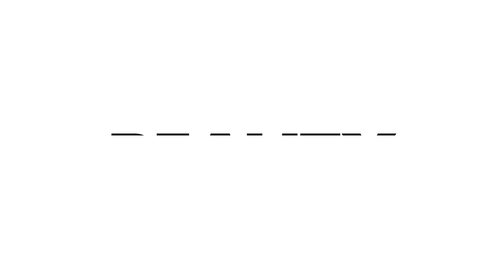倖田來未のツヤ肌感を演出するセルフメイク。| Beauty Secrets | VOGUE JAPAN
歌手としての活躍はもちろんのこと、そのファッションやスタイリングでも常に注目を集める倖田來未がVOGUEの人気シリーズBeauty Secrets（ ビューティシークレット ）に登場。彼女が最近ハマっているというツヤ肌を実現するスキンケアからセルフメイクを紹介する。自他共に認める「せっかち」な倖田來未流の独自メイク術に注目して。

Director: Mitsuharu Tanida
DP: Masashi Nagara
Assistant Camera Operator: Keisuke Kuwashima
Lighting: Hiharu Takagi
Sound, Editor: Shingo Hashimoto
PM: Fumi Sugimoto
Hair: Rie Matsuno
Makeup: LISA YAMAGUCHI（+nine）
Stylist: Kumiko Nihei

Beauty Writer: Mariko Urayasu

Condé Nast Japan Supervising Producer: Shoko Watanabe
Condé Nast Japan Talent Video Director: Kensaku Lereau

Wardrobe : DIESEL

Location:
Hilton Tokyo

ディフューザー：ARTQポータブルエッセンシャルオイルディフューザー、心安 ブレンドオイル・オーガニック認証精油使用／ARTQ ORGANICS
精油（紹介のみ）：グリーンマンダリン 2023・オーガニック認証精油／ARTQ ORGANICS
化粧水：還元水素水の化粧水／FOLLETTA
化粧水：ヒアルロン酸スキンアクティベーター／JACKSKIN
パック：シートマスク／HACCI
美顔器：ウェイビー ミニ／YA-MAN TOKYO JAPAN
カラコン（紹介のみ）：ラヴェール 1day アクア リッチ マーメイドアクア／LOVEIL
クリーム：モイスチャライジングクリーム／HEMMY K.
下地1：フォトフィニッシュプライマーオイルフリー／SMASHBOX
下地2：CC クリーム N 21／CHANEL
シェーディング：シェーディングパウダー 01／CANMAKE
フェイスカラー1：シャドウオンフェース 01／KANEBO
ブロンザー：ブロンジングパウダー BZ724／ZARA BEAUTY
アイライナー1：クリーミータッチライナー 01／CANMAKE
アイライナー2：スムースリキッドアイライナー スーパーキープ 01／HEROIN MAKE
まつ毛美容液：アイラッシュセラム／HEMMY K.
アイブロウペンシル1：WブロウEX N B2／SANA NEW BORN
アイブロウペンシル2：イージーアイブロウペンシル ライトブラウン／MANARA
チーク：チークカラー インペカブル タッチ／ZARA BEAUTY
ヘアブラシ：センシティブブリッスルダーク・ルビー／MASON PEARSON
ボディローション：ココ マドモアゼル ボディ ローション／CHANEL
ヘアオイル：ユイルスブリム ティーインペリアル N／KERASTASE
フェイスカラー2：ボーム エサンシエル トランスパラン／CHANEL
アイカラー：アクアレジスト スモーキーシャドウ 9／MAKE UP FOR EVER
リッププランパー：ディオール アディクト リップ マキシマイザー 001／DIOR
フェイスパウダー：ライトリフレクティングセッティングパウダー プレスト N／NARS
ブラシ：パウダーカブキ 124／MAKE UP FOR EVER